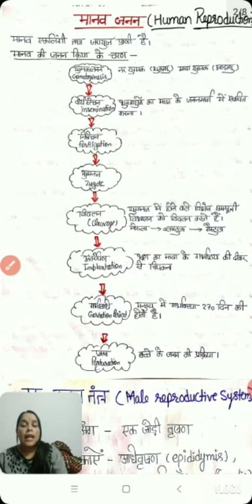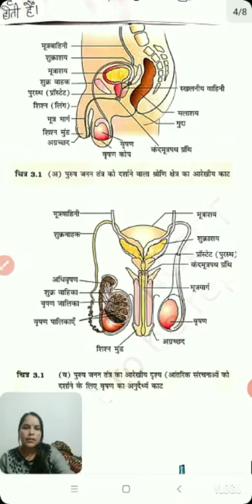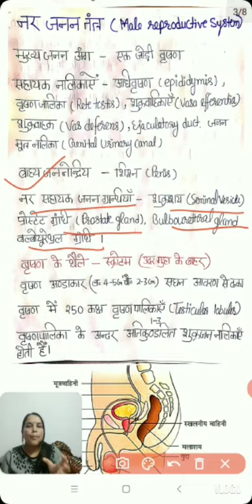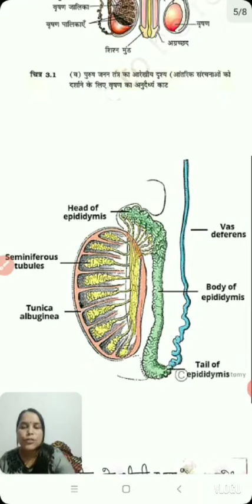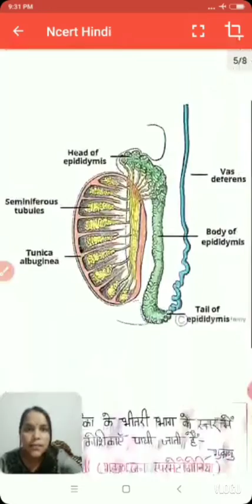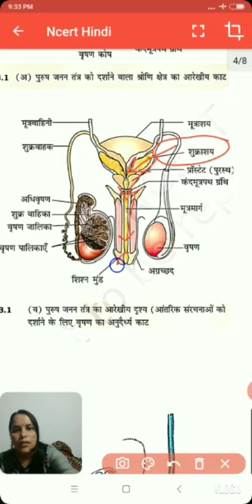Class-12th, BIOLOGY , Topic- Human Reproduction